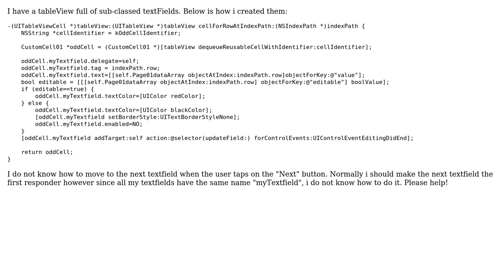Moving to next textField inside an UITableView (2 Solutions!!)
Moving to next textField inside an UITableView

With thanks & praise to God, and with thanks to the many people who have made this project possible! | Content (except music & images) licensed under CC BY-SA | Music | Images & others | With thanks to user Pantelis Proios user Kent and the Stack Exchange Network Trademarks are property of their respective owners. You are responsible for your own actions.